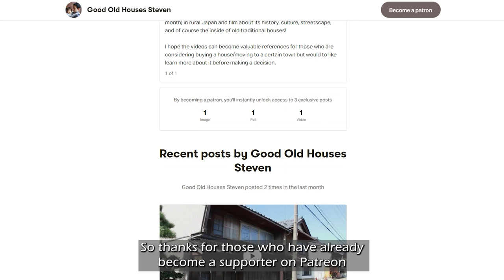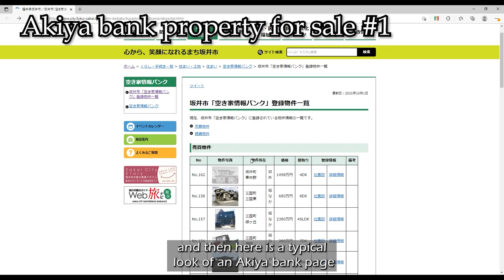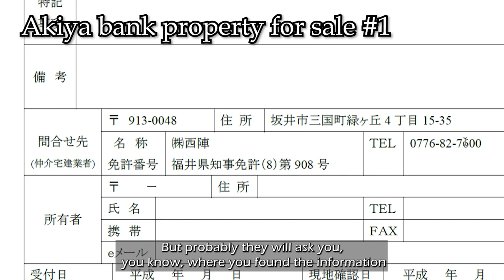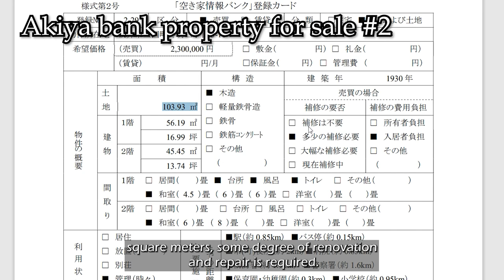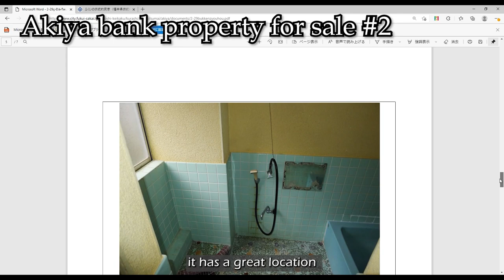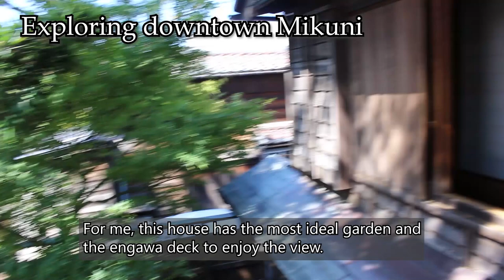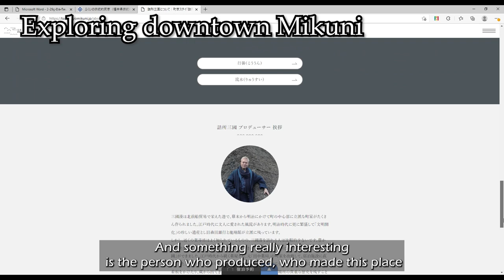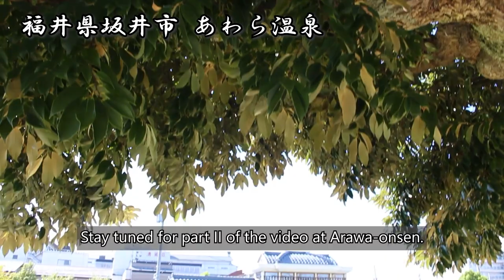Port Town Mikuni and two Akiya Houses under $40,000 USD - Old Houses Old Towns of Japan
Here is my first attempt at visiting old houses (traditional houses that are listed for sale) of small towns in rural Japan.  My first stop is Mikuni of Sakai city Fukui prefecture.  After learning about the history of Kitamaebune (cargo ships) from Edo to Meiji period, I have always wanted to visit more port towns along the sea of Japan.  It's more difficult than I thought trying to cover all the topics (houses, people, living environment, etc) in a short YouTube video, but I am hoping these videos can be helpful to people wanting to know more about the rural small towns of Japan.

0:00 Introduction
0:25 Where is Mikuni (Sakai city, Fukui Pref)
2:31 History of Mikuni town
4:00 First Akiya bank property (Ex-Ryokan)
8:53 Second Akiya bank property (Fukui traditional Minka)
12:42 Exploring downtown Mikuni
16:09 Renovated Minka guesthouse by Alex Kerr

Here is the Akiya bank page for Sakai city